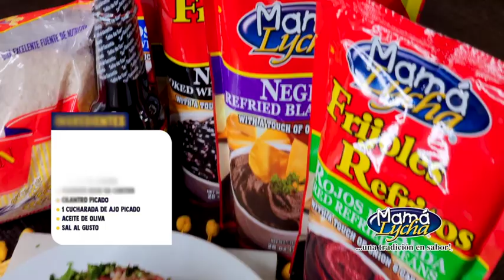Cómo hacer Gallo Pinto - Recetas de Mamá Lycha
¡Este mes celebramos a los frijoles de todos los tipos y todos los sabores! Esta receta se llama Gallo Pinto y se prepara con los frijoles de olla rojos de seda Mamá Lycha, arroz, vegetales y un poco de soya. Es una idea práctica para la hora de almuerzo o para cualquier momento del día. Aunque la que vas a ver en este video es un plato de Costa Rica, la verdad es que muchos países de Centroamérica también la preparan agregando su propio toque cultural para diferenciarlo, pero siempre manteniendo los ricos frijoles y arroz.

El tip de Mamá Lycha para este plato es que normalmente se prepara con el arroz hecho el día anterior, porque la tradición dice que eso es lo que le da un sabor tan diferente a los demás.

This month we're celebrating beans of all kinds and all flavors! This recipe is called Gallo Pinto and it's made with Mama Lycha red silk pot beans, rice, vegetables and a little soy. It's a handy idea for lunchtime or any time of the day. Although the one you are about to see in this video is a Costa Rican dish, the truth is that many Central American countries also prepare it adding their own cultural touch to differentiate it, but always keeping the beans and rice.

Mama Lycha's tip for this dish is that it is usually prepared with the rice made the day before, because tradition says that's what gives it such a different flavor from the others.